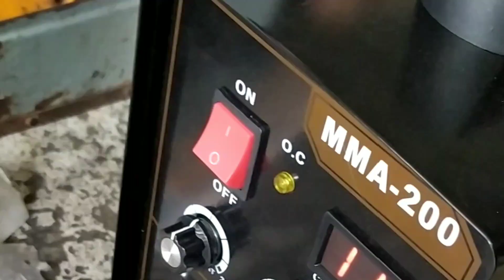Test mayhan mayhandientu Dùng Cho Thợ Chuyên Nghiệp, Công Trình Xài 3ly2, 4ly thoải mái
mayhan mayhandientu dùng cho thợ chuyên nghiệp, công trình xài 3ly2, 4ly thoải mái
Máy hàn điện tử Lexus Model LX 200A chuyên 3ly2 và 4ly cho mối hàn tuyệt đẹp
Chế độ Bảo hành 18 tháng lâu dài cam kết
Tham khảo mua hàng tại đây: